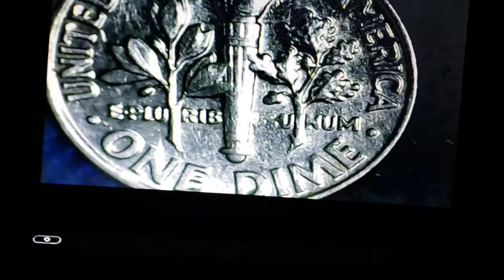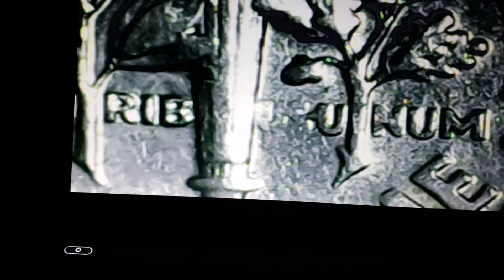#1991-D A smudge